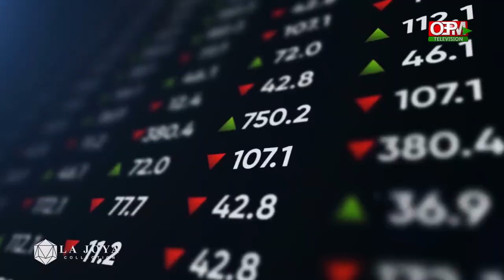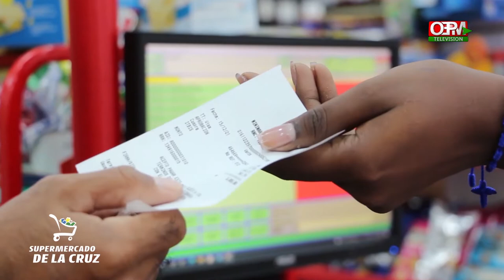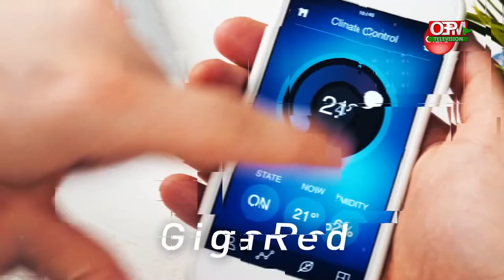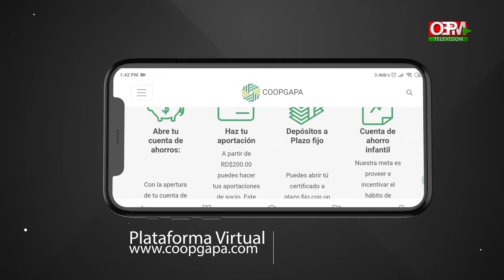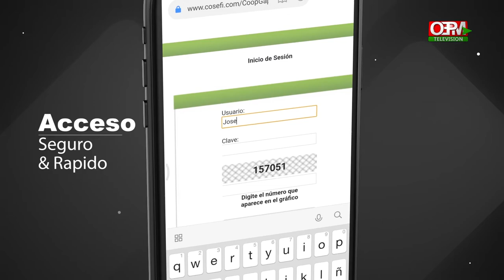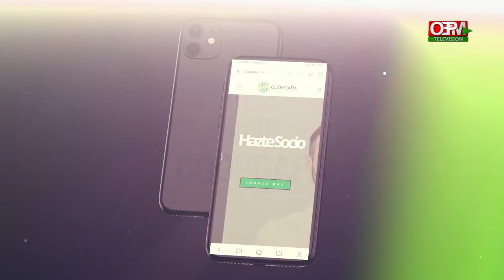Vía Informativa con Aneudy Pimentel, por OEPM TELEVISIÓN, medio referente turístico Norte.